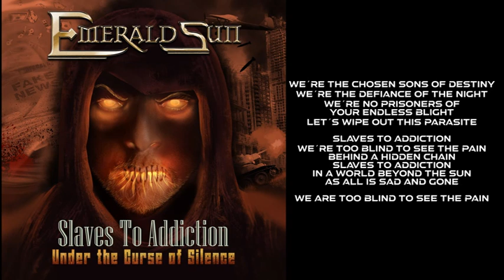Emerald Sun - Under The Curse of Silence (Full Album and Lyrics)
This is the fourth full album of the heavy power metal band Emerald Sun, released in 2018. Stay heavy and listen to Power Metal.